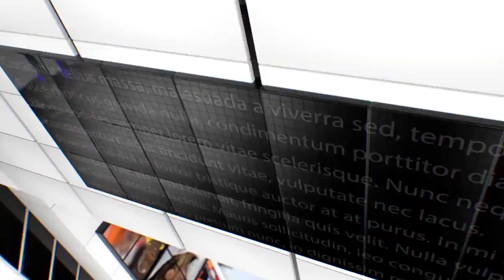IPN NEWS - बहुचर्चित दबंग दरोगा अभय मिश्रा फ़िर सुर्खियों में, पत्रकार से की अभद्रता